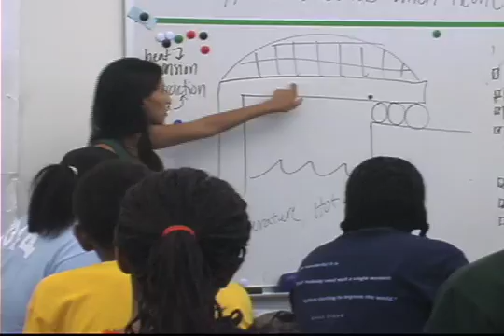TEAM Schools (KIPP) - Careers - 8th Grade Science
Eighth grade science teacher, Ranjana Reddy, speaking on her experiences at Rise Academy, a KIPP middle school in Newark.